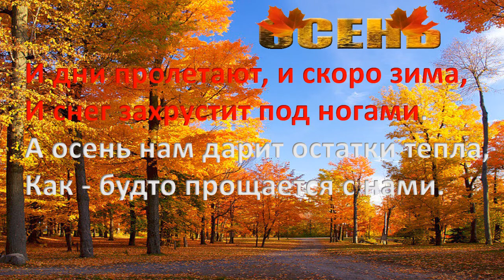Прощание с осенью 12.11.2018 Pożegnanie jesieni